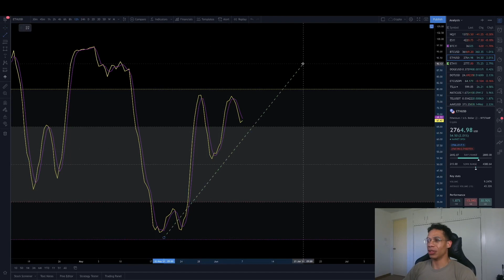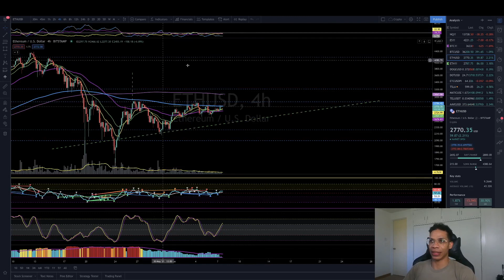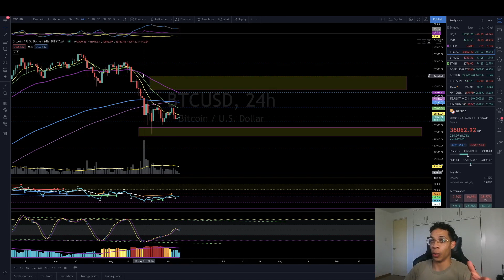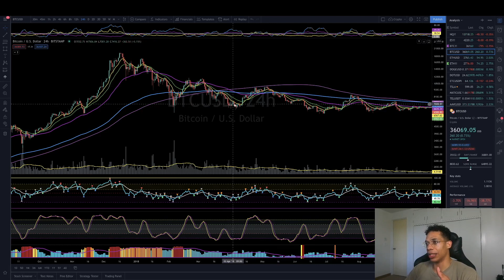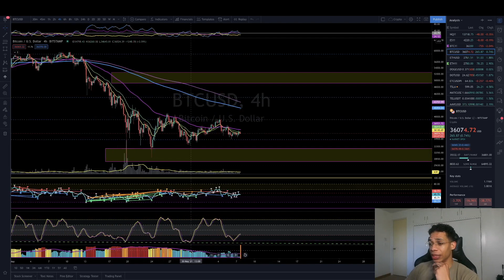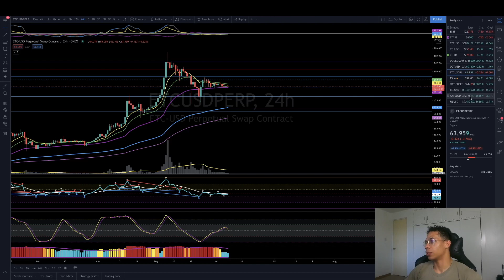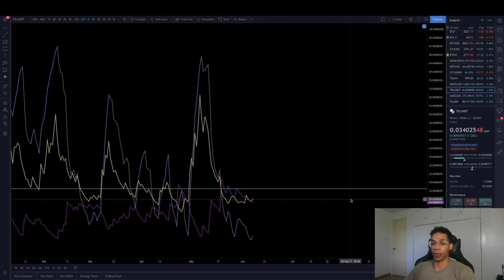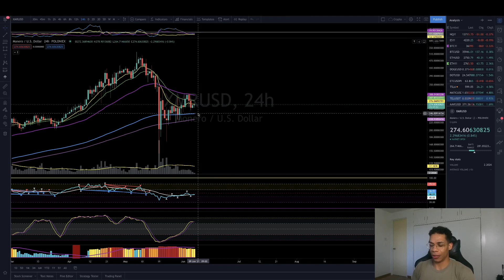ETHEREUM ANALYSIS(TAKING OFF)+BITCOIN+ETHEREUM CLASSIC+POLKADOT+TELCOIN+MONERO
Today we discuss the range that Ethereum is in and possible resolution time frames.

vvvvvvvvvvvvvvvvvvvvvv
**Timestamps**
00:32 ETH
09:26 BTC
19:45 ETC
21:33 Polkadot
19:40 Telcoin
26:06 Monero
vvvvvvvvvvvvvvvvvvvvvv